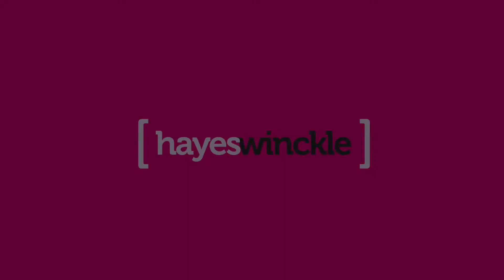17 Nankeen Avenue, Lara